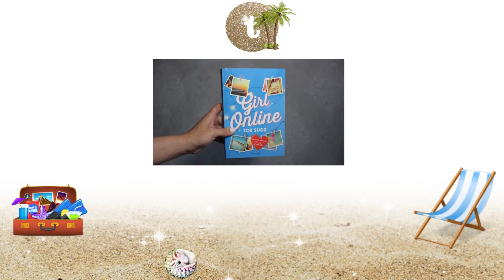☼ Summer vidéo #1 : Comment s'organiser avant le départ ☼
LOVE YOU